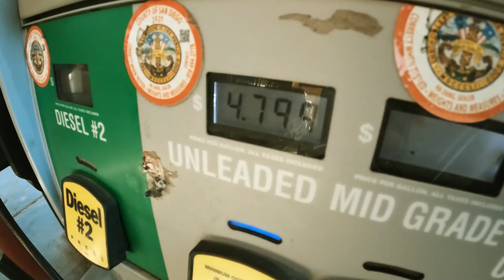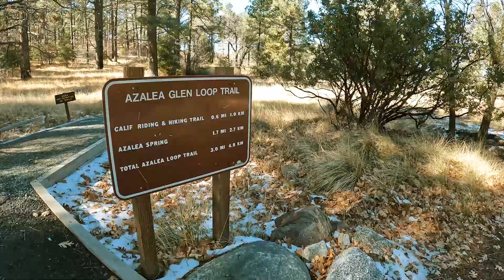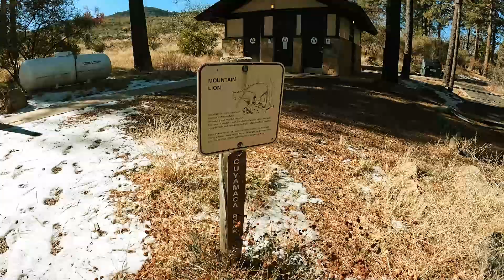S2E15 Ullr Fest | Goodbye | 2nd Highest Peak in SD County | Solo Female Full-Time Overlanding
I want to say thank you to all of my subscribers and viewers! Your support has helped my channel grow and has encouraged me to keep making videos to share with you all.

Like my music?
In February 2021, I sold the house I had lived in for over 9 years. I got my 2005 Ford F250 Super Duty ready for this journey and purchased a slide in truck camper Sadly, while on the road, my truck failed so I had to get a different truck, but all is good and I’m hitting the trails! I now live full time in my camper with my three dogs. Prior to this lifestyle, I shared some of the hikes I did through day hiking and overnight backpacking. Occasionally, I shared a kayaking video here and there. Now that I am living full time on the road, I will be sharing the good, the bad, the ugly, and the pretty with you all, in hopes that it will encourage you to do what makes you happy. My goal is to be as real and informational as I can be. YouTube helped me overcome my various concerns, so I hope that these videos pay it forward and help others.

Update: I now live full-time in my Toyota 4Runner. There have been all sorts of challenges with this change, but it's been very rewarding. These videos I will share about my experiences, daily life, and any obstacles that I overcome.

Helpful Links:
I have provided a list of links that you might find helpful. I recognize, not everything I have listed will work for everyone, but they have certainly helped me in the past! When I first started this lifestyle, I was going in blind, so I wanted to share the links with you in the hopes they might help you navigate a little easier.

Amazon Items:

-Amerigas
-Ferrellgas
-Costco (membership required)
-Ace Hardware
-U-Haul
-Tractor Supply
-Blue Rhino
-Kroger/City Market/Loaf n Jug
-Some Truck Stops/Gas Stations

Some of my Favorite Bible Verses:
2 Timothy 4:7:
NIV: "I have fought the good fight, I have finished the race, I have kept the faith."

Philippians 4:13:
NIV: “I Can Do All Things Through Christ Who Strengthens Me.”
Thank you so much for checking out this video!